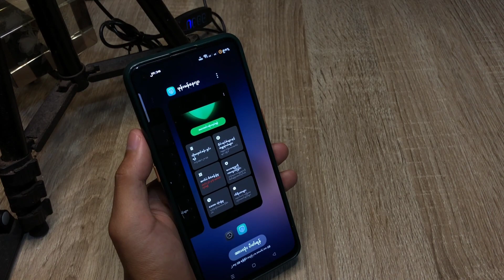Realme C55 ဆဲလ်ဖုန်းတွင် ကျန်ရှိသော RAM အသုံးပြုမှုကို စစ်ဆေးနည်း